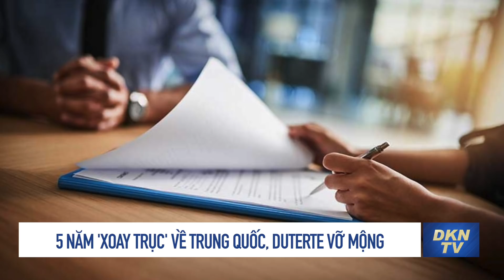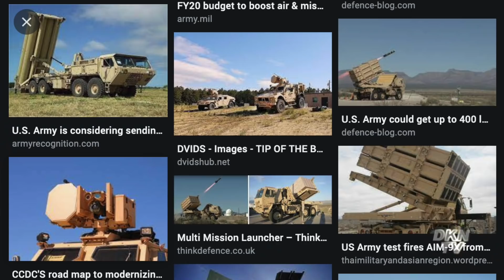Tin Biển Đông 6/7: 5 năm 'xoay trục' về Trung Quốc, Duterte vỡ mộng